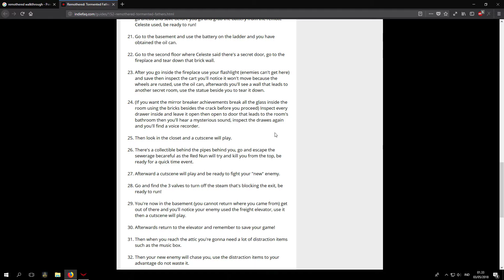Gameplay Remothered-Tormented Father: Merindingg